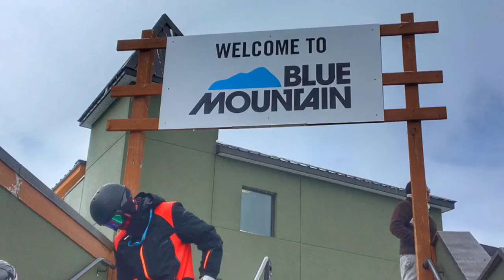A family Ski trip to Blue Mountain.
The first time that my nieces have been skiing. The chilly weather didn't stop us from getting onto the slopes and having a great time together.